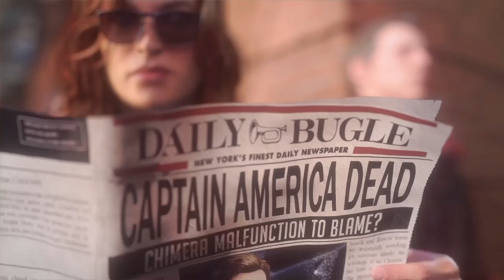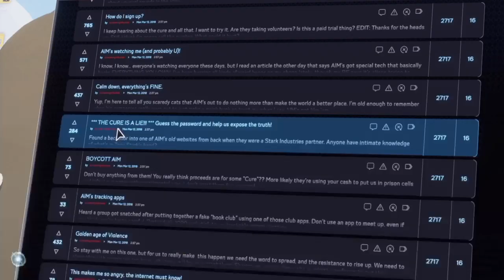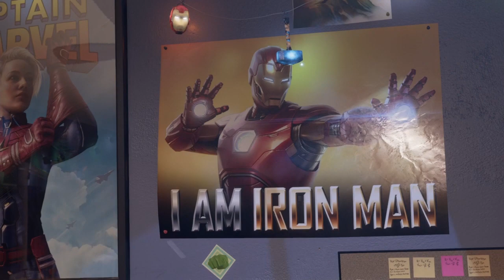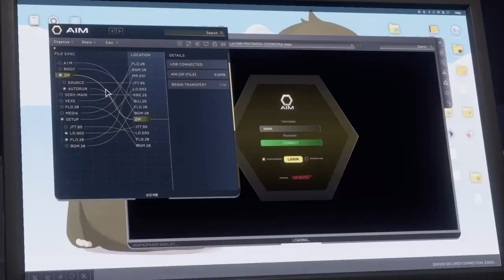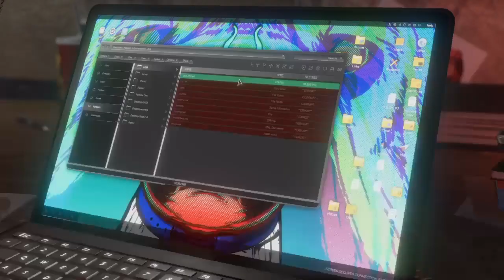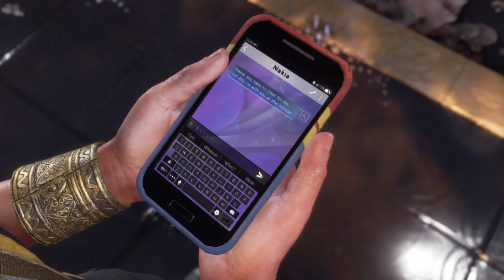OMG I’m Playing As Kamala Khan!!!! - Marvel’s Avengers